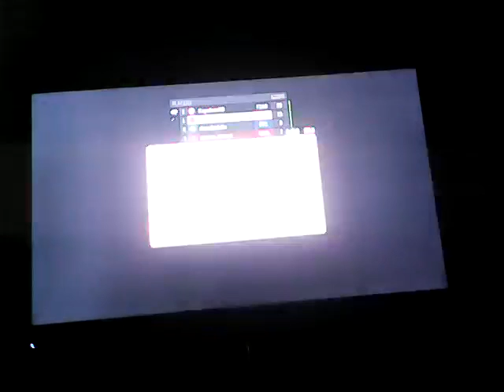Halo reach more zombies just lots